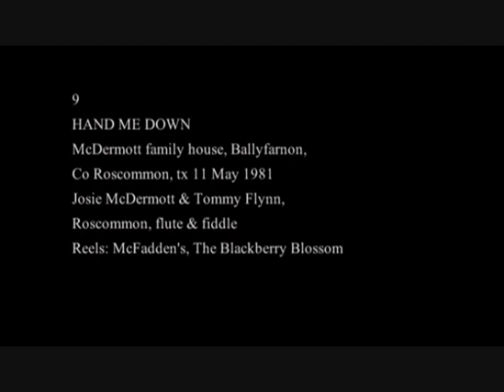Josie McDermott & Tommy Flynn: McFadden's & The Blackberry Blossom [Reels]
Flute player Josie McDermott is joined by Tommy Flynn on the fiddle for a few tunes in the McDermott kitchen back in May 1981.